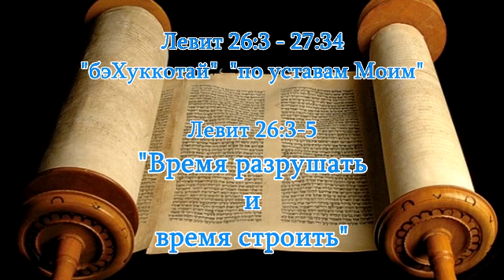2019.05.25_Время разрушать и время строить